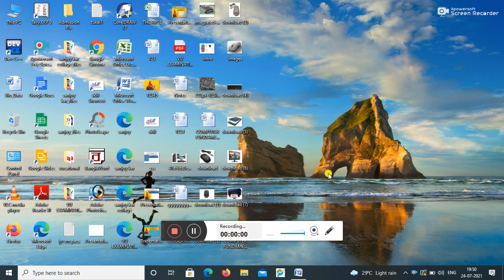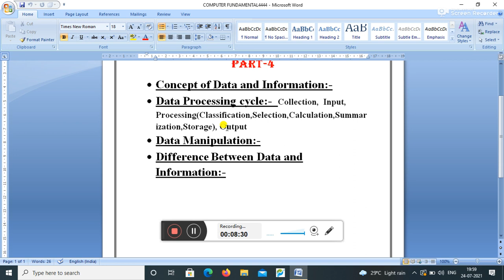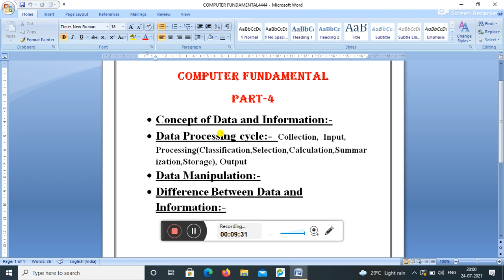Computer Fundamental-Part 4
SKILL-AN IDEAL CENTRE OF COMPUTER EDUCATION